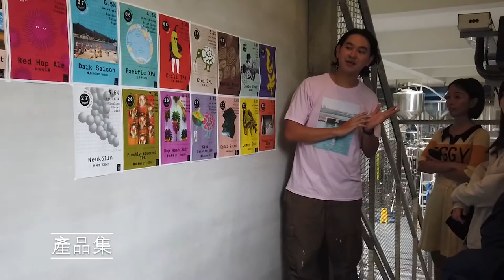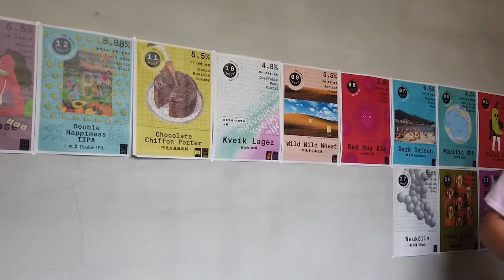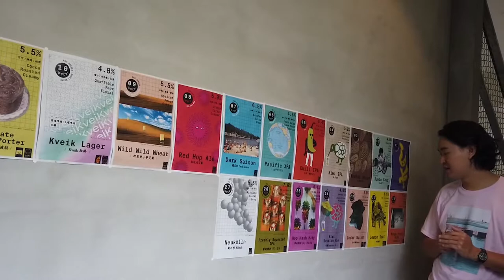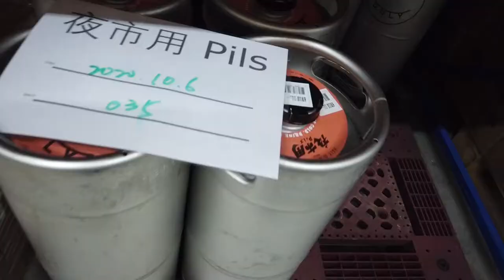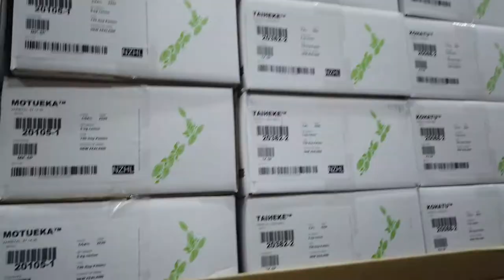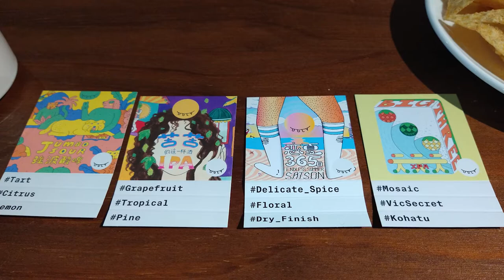[開箱]UGLY HALF BEER 酉鬼啤酒 [記得開CC字幕]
打開CC字幕
UGLY HALF BEER 酉鬼啤酒
平日不開放，如欲參觀請洽粉專
禁止酒駕未滿十八歲者禁止飲酒